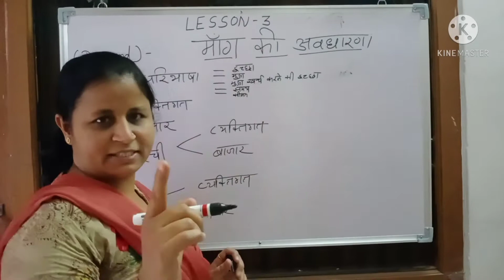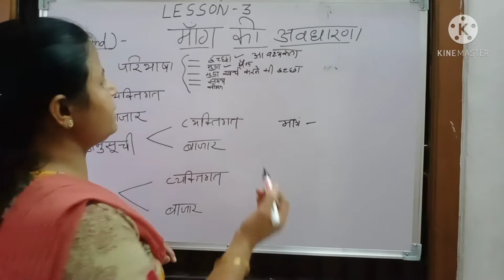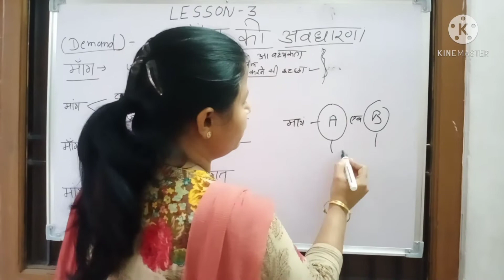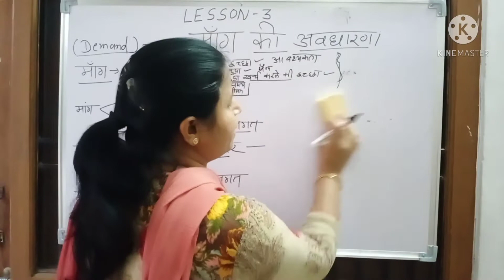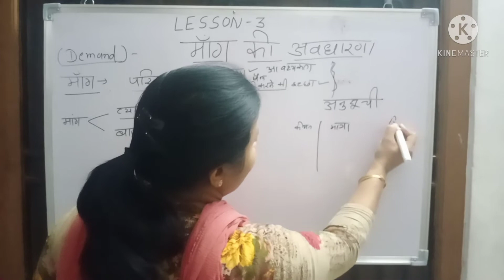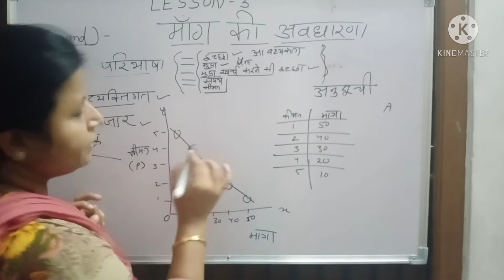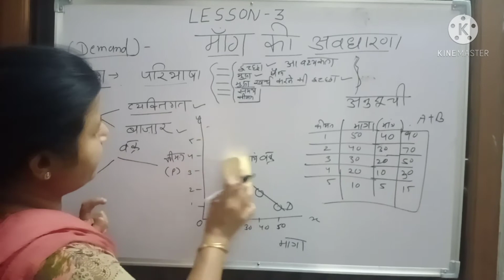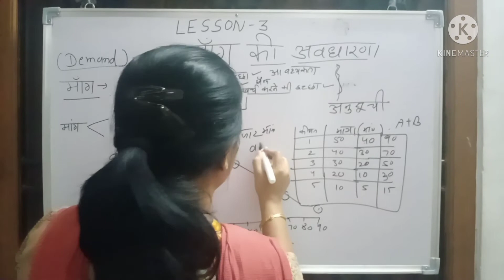RBSE।12th,अर्थशास्त्र।पाठ-3।माँग की अवधारणा।भाग-1,ममता जैन।व्याख्याता अर्थशास्त्र